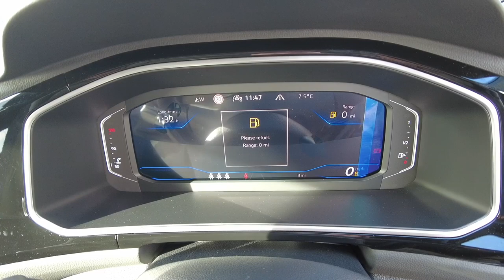2023 (72) Volkswagen T-roc Hatchback 1.5 TSI EVO R-Line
2023 (72) Volkswagen T-roc Hatchback 1.5 TSI EVO R-Line
20 Miles

Exterior Features
Front windscreen wiper with intermittent wipe and 4 position delay
Power windows with comfort operation and circuit breaker
Rain sensor
Rear wash/wipe with intermittent wipe setting
Chrome plated radiator grille inserts
air vent surrounds and light switch surrounds
Extended roof spoiler
External USB type C socket and charging sockets
R-Line design body coloured bumpers
Rear exhaust tailpipe
Rear side wing doors
3rd brake light
Automatic headlight control with LED separate daytime running lights with coming/leaving home function
LED Plus headlamps
LED tail lamp rear comination lamps
Rear fog light on one side and reversing lights on both sides
Safety
ABS
Electronic Stability Control (ESC) inc EDL (Electronic Differential Lock) and ASR (Traction Control)
Front assist with city emergency braking and pedestrian monitoring
Rear disc brakes
Volkswagen roadside assistance
Driver alert system with fatigue detection
Dynamic road sign display
Lane keeping system Lane Assist
Modified key software - reduce switch off time for key status change to Long no motion
Park assist including front and rear parking sensors
Auto dimming interior rear view mirror
Exterior mirrors aspherical on driver side
convex on front passenger side
Remote electrically foldable door mirrors
puddle lights and reverse activated passenger's door mirror
3 point height adj front seatbelts + pretensioners
3 point seatbelts in outer rear with ECE label
Child locks on rear doors
Driver and front passenger airbag with front passenger airbag deactivation
Driver and front passenger safety-optimised head restraints
Drivers seatbelt reminder
Front and rear passengers curtain airbag system including front side airbags
Interior Features
Front + rear carpet mats
Air care climatronic air conditoning system with active combination filter and 2-zone temperature control
12V power socket in centre console
4 load lashing points in luggage compartment
Black roof lining
Door and side trim panel with leatherette insert
Drawer under drivers seat
Front centre armrest
Front cupholders x 2
Front scuff plates with R logo
Leather gearshift handle
Load-through provision with cup holder when folded down ('Unsplit rear seat bench
split folding backrest
with centre armrest)
Stainless steel pedals
Storage compartment in left and right luggage area
Storage compartment in rear doors
Storage compartments in driver and front passenger doors
Variable boot floor
height adjustable and removable
Front footwell illumination
Front reading light
Instrument lighting
white adjustable panel illumination
Interior ambient lighting and surround lighting
Interior light delay
Luggage compartment lighting
Sunvisors with illuminated vanity mirrors
Audio / Communications
Bluetooth mobile phone interface
Online services
Wireless app connect
Diversity antenna for FM reception
Front and rear 6 speakers
Music playback - MP3
WMA and AAC files
Premium USB cable in choice of either Apple or Android smartphone compatibility
Simultaneous pairing of 2 compatible mobile devices
Title and cover art display
We Connect and We Connect Plus functionality
Driver Convenience
Tailgate/trunk lid release from outside
Miscellaneous
10.25" Digital cockpit pro
Driver tips and journey analysis
Emergency call service
Service interval indicator
Think blue trainer driver tips and journey analysis
Warning sound and light for front seatbelts unfastened
Battery regeneration during braking
Start/stop function with battery regeneration
Packs
Driver assistance pack without proactive passenger protection - T-Roc
Trim

Wheatpark Place,
Heathfield,
Ayr
KA8 9RT